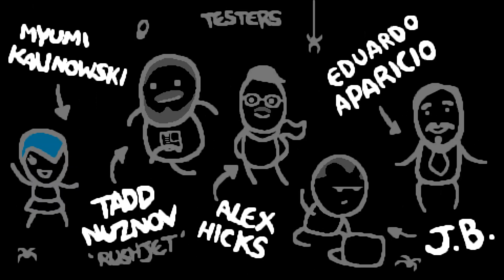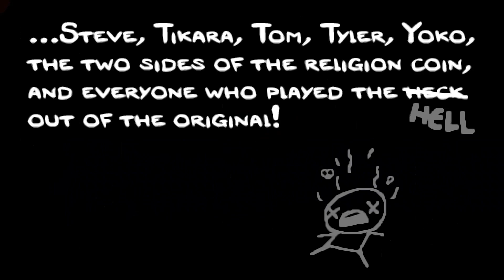The Binding Of Isaac: Rebirth Прохождение На Русском #1 — КРОВАВЫЙ ШЕДЕВР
► Это прохождение (walkthrough) The Binding Of Isaac: Rebirth.

Сюжет в The Binding of Isaac: Rebirth основан на одноимённой библейской истории. Маленький Исаак и его мать счастливо живут в маленьком домике на холме. Исаак рисует картинки и играет с игрушками, пока его мать смотрит христианские программы по телевизору. Мать Исаака неожиданно слышит «голос с небес», повествующий, что её сын осквернён грехами и должен быть спасён. Он просит женщину убрать всё зло от Исаака, чтобы его спасти. Мать повинуется и отбирает у сына все его игрушки, рисунки, игровую приставку, даже одежду, и, судя по всему, делает ему обрезание.
Голос снова обращается к матери Исаака и говорит ей оборвать связь сына со злом мира сего. Она снова повинуется и запирает Исаака в его комнате. Но голос вновь к ней обратился. Он хвалит её за послушание, но он всё ещё не уверен в её преданности и требует принести Исаака в жертву. Она повинуется, хватает разделочный нож и направляется в комнату сына. Исаак, наблюдая за этим через трещину в двери, начинает паниковать. Он находит люк, спрятанный под ковром и сразу же в него прыгает, как раз в тот момент, когда мать открывает дверь.
На загрузочных экранах Исаак показан рыдающим в позе эмбриона. За его мыслями можно наблюдать. Они варьируются от отказа матери от сына и издевательств со стороны сверстников до сцены его собственной смерти. В игре 13 концовок.